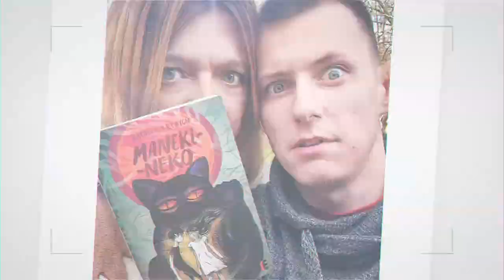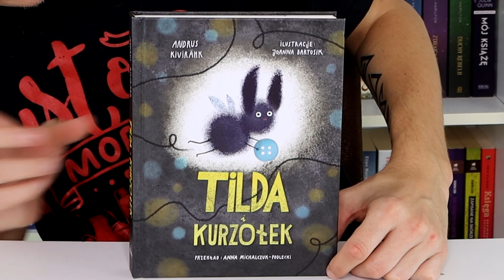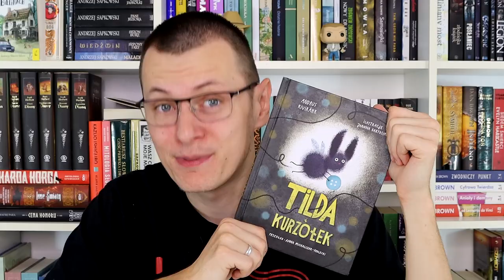Idź dalej, to tylko książka o... KURZU | "Tilda i Kurzołek" | Strefa Czytacza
*** Film powstał we współpracy z wyd. Widnokrąg, jednak opinia w nim przedstawiona jest moja***

"Tilda i Kurzołek" Andrusa Kivirähka (tłum. Anna Michalczuk-Podlecki, ilustr. Joanna Bartosik) to książka o... kurzu. Baśń filozoficzna o poszukiwaniu siebie, odnajdywaniu celów i sensu istnienia. Czy warto po nią sięgnąć i czy jej "dziwaczność" jest dobra?

OPIS WYDAWNICZY:
Wyobraźcie sobie, że każde ziarenko kurzu to aniołek. Aniołek-kurzołek, który ma moc przypominania tego, co zapomniane…

Mała Tilda nie pamięta swojego taty. Bardzo kocha mamę, ale w samotności zastanawiała się, czy jest podobna do taty, kim był i dlaczego umarł. Może o nim rozmawiać tylko z przyjacielem Lukasem…

Lukas ma swoje zmartwienia. Nie wie, co chce robić w życiu. Wszystkie zawody świata, te prawdziwe, wydają mu się nudne. Za to lubi czytać i – gdyby to było możliwe – chętnie zostałby pogromcą wampirów lub piratem, ale wie, że takiej pracy nie ma. Tymczasem wszyscy nazywają go leniem i darmozjadem…

Pewnego dnia do domu Tildy przybywa maleńki jak ziarnko kurzu aniołek. Aniołek-kurzołek, który ma moc przywracania wspomnień. Dzięki niemu zmieni się życie dziewczynki, jej przyjaciela, a także wielu innych mieszkańców miasta.

Wielowymiarowa, ponadczasowa i uniwersalna opowieść w klimacie najpiękniejszych baśni Andersena. Historia o pamięci, dzięki której możemy określić swoje miejsce w świecie. I mimo że kierowana jest do dzieci, z pewnością zachwyci również dorosłych.

Przygody Tildy i jej kurzołka inspirują do szukania odpowiedzi na ważne pytania – te najważniejsze, fundamentalne. Niech to będą wspaniałe poszukiwania!